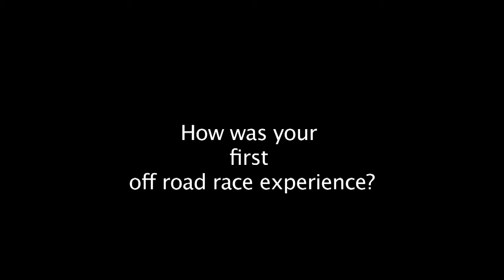Dave Spatafore_first off road experience _ nadolife.